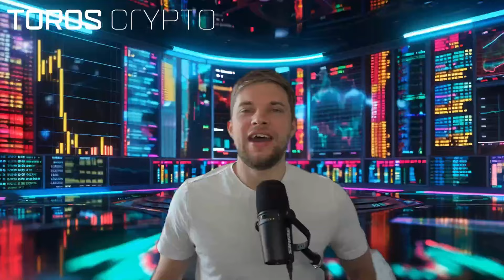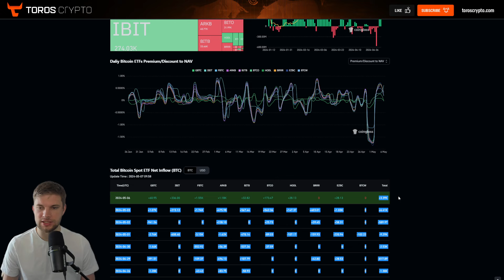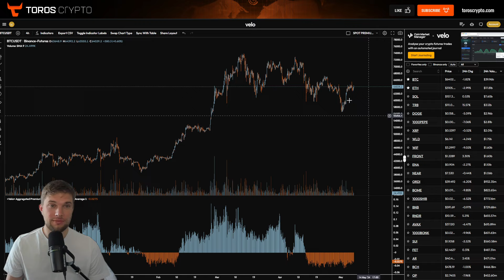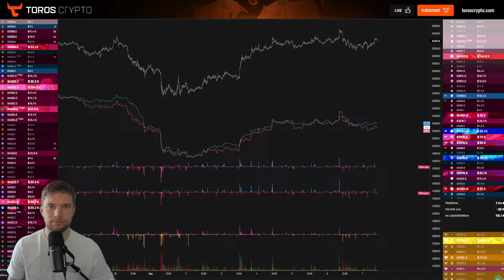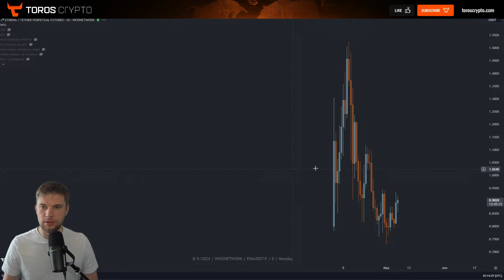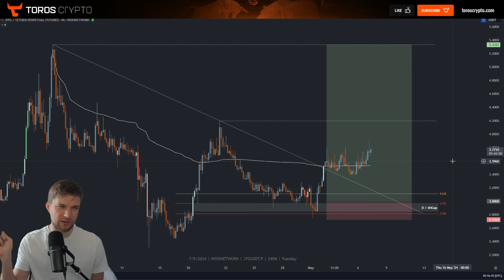Bitcoin and Crypto Market Analysis. BTC continuing bullish momentum 📈📉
Blofin, the best no KYC exchange that is also open to US customers.

Socials.

The risks of trading in securities, cryptocurrency, Forex, and the futures market can be substantial. You should carefully consider if engaging in such activity is suitable to your own financial situation. The instructor in this video is not responsible for any liabilities arising as a result of your Market involvement or individual trade activities.
Transcript